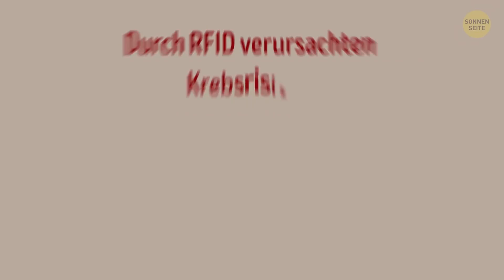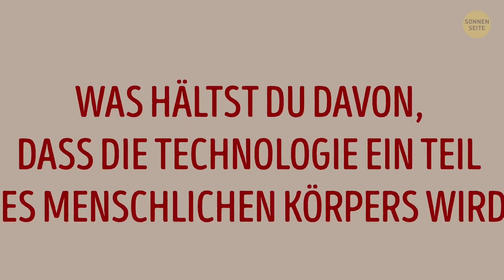Menschen in Schweden Bekommen Einen Chip In Ihre Hände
Nicht um zu klischeehaft zu klingen, aber die Zukunft ist jetzt! die Technologie kommt näher, als man denkt... und zwar unter die Haut!
In Schweden begann alles im Frühjahr 2018. Seitdem haben etwa 4.000 Menschen Mikrochips in ihre Hände bekommen. Obwohl diese implantierbare Form neu für uns ist, gibt es die Technologie seit Jahrzehnten. Mit Ohr-Chips werden beispielsweise fast alle Nutztiere erfasst. Und dieser implantierbare Chip für Menschen soll unser Leben wesentlich einfacher machen.
Der Chip ist winzig und wird zwischen Daumen und Zeigefinger operativ in die Hand eingeführt. In diesem Video erzählen wir dir, wofür dieses Teil tatsächlich gut ist.

ZEITMARKEN:

Was Radiofrequenz-Identifikation ist 0:46

Was das “Chipping” wirklich umfasst 1:25

Wofür ist dieses Ding eigentlich gedacht? 2:02

Wie funktioniert es? 3:33

Warum viele Leute besorgt darüber sind 5:04

ZUSAMMENFASSUNG:
- Diese kleine Prozedur ist so schmerzhaft wie eine Spritze, sodass man vielleicht zuckt, wenn man superempfindlich ist, aber mehr auch nicht.
- Menschen, die diesen Mikrochip besitzen, können ihn als Zugangskarte für Gebäude, als Bankkarte für die Bezahlung von allem, was sie wollen, für Zug- oder Konzerttickets und sogar als Schlüssel zum Starten ihres Autos verwenden! Sie können ihn auch verwenden, um Zugriff auf alle ihre sozialen Medienkonten zu erhalten.
- Ein Chip ist im Grunde genommen ein Speicherplatz für digitale Informationen. Er kann nicht nur die Daten deiner Bankkonten und deiner Einkäufe, deine ID und Passwörter für Haus-, Büro- und Social-Media-Profile enthalten, sondern auch medizinische Informationen, wie deine Blutgruppe oder eine Liste von Dingen, gegen die du allergisch bist.
- Das Unternehmen, das diese Mikrochips herstellt, plant, Implantate zu erfinden, die die Gesundheitsparameter eines Trägers verfolgen und ihn informieren können, wenn etwas mit seiner Gesundheit nicht stimmt.
- Einige Skeptiker sind sich sicher, dass diese Chips bald GPS-Tracker enthalten werden. Es wäre durchaus möglich, dass es mit großen Unternehmen anfängt, die den Standort ihrer Mitarbeiter ermitteln wollen. [Es ist umsonst!] Die Tatsache, dass bestimmte Unternehmen diesen Service kostenlos anbieten wollen, hat die Menschen in dieser Hinsicht etwas beunruhigt..
- Es gab Bedenken, dass ein kleiner metallischer Fremdkörper Krebs auslösen könnte. Inzwischen hat sich jedoch herausgestellt, dass die durch RFID verursachten Krebsrisiken für den Menschen praktisch nicht vorhanden und für Tiere vernachlässigbar sind.
 - Ärzte begannen schon vor langer Zeit, elektronische Geräte und maschinenähnliches Metall in den Menschen einzubauen. Ich spreche natürlich von Dingen wie Herzschrittmachern. Die erste elektrokardiale Herzschrittmacherimplantation wurde 1958 am Karolinksa Institute in Schweden von den Chirurgen Rune Elmqvist und Åke Senning durchgeführt.
- Ein weiteres Beispiel für Technologien, die Menschen helfen, länger und komfortabler zu leben, ist die bionische Prothetik. Sie sind konzipiert, um die Arbeit eines verlorenen Organs nachzuahmen und arbeiten durch Nervenimpulse.